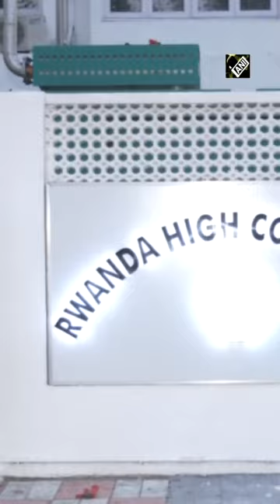Delhi: Rwanda High Commission organises cycle rally in Delhi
On the eve of Commonwealth day 2023, a cycle rally was organised by Rwanda High Commission in Delhi on March 12. Commonwealth Day will mark the beginning of events and activities happening around the globe.